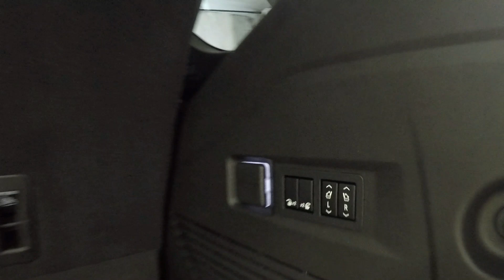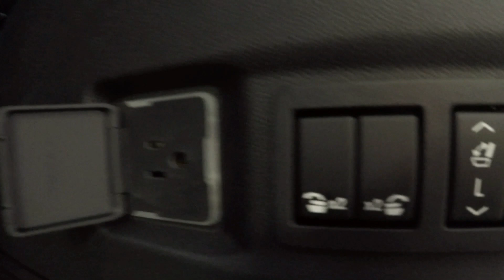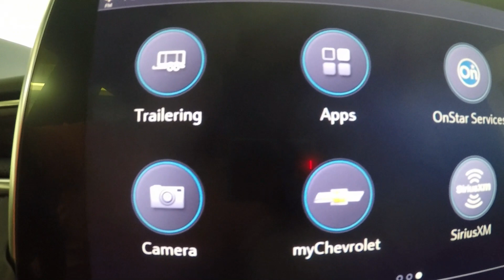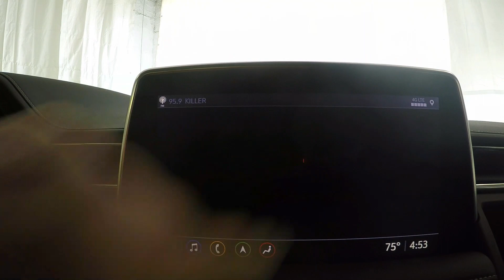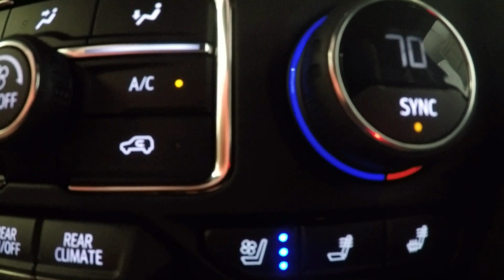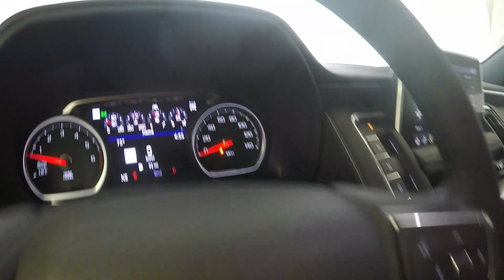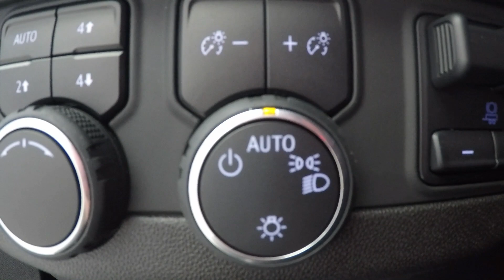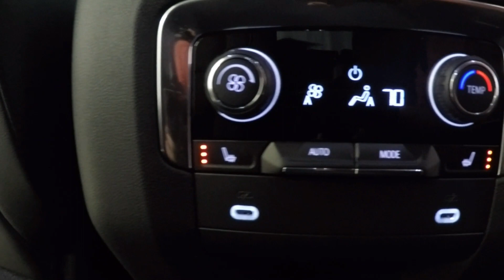2021 Black Chevrolet Tahoe Premiere CT2385 Motor Inn Auto Group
ALL NEW 2021 CHEVROLET TAHOE IS HERE!. Come on down! See it!
Drive it! LOVE IT. !